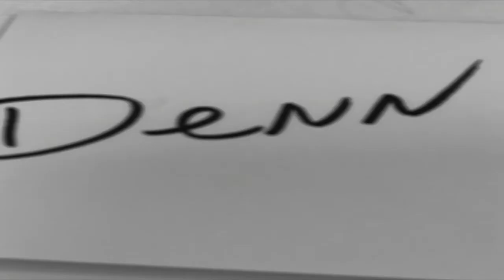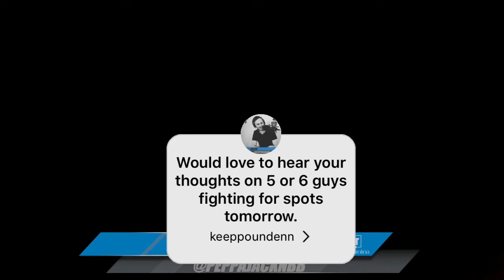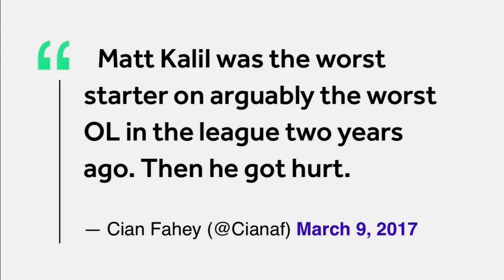Keep PounDENN Episode 101 LIVE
Starting with a new format this week. we're going live and want to know what's on YOUR mind every week. We talked a little of the Panthers / Dolphins preseason matchup, looked ahead to the dress rehearsal with the Patriots Friday night with our friend Dave Archibald from Inside the Pylon.com (@davearchie), Tepper tailgate talk, and or course we take YOUR questions from Instagram and Twitter!